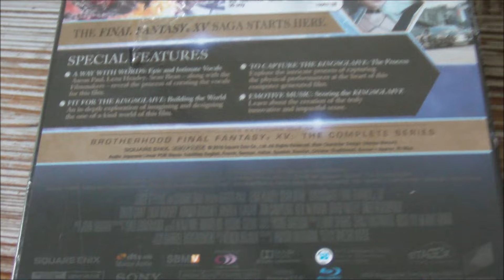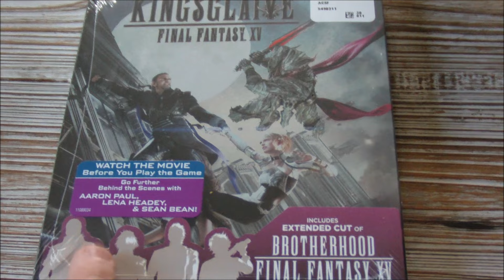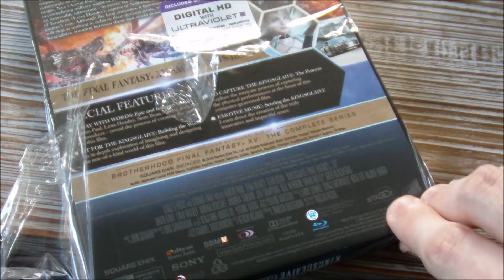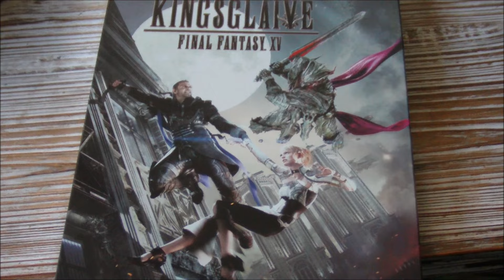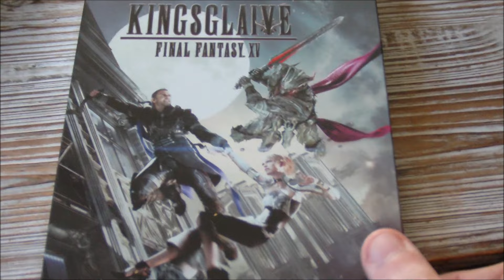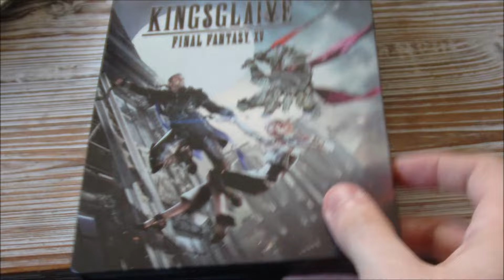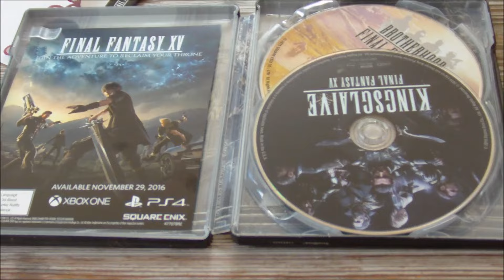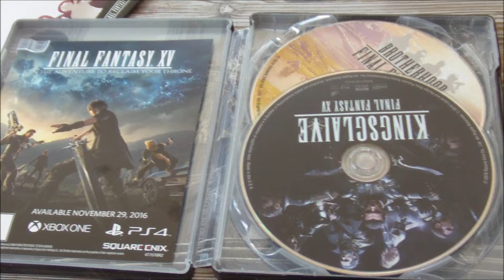Kingsglaive Final Fantasy XV Blu-Ray Steelbook Unboxing (1080p)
Final Fantasy XV isn't planned for release until next month but the companion CGI film was released earlier today on DVD and Blu-Ray Disc.  Let's take a look at the Steelbook version, which includes the animated prequel series BROTHERHOOD.